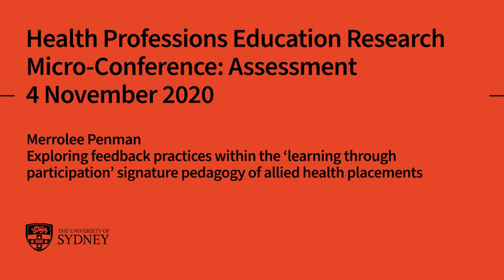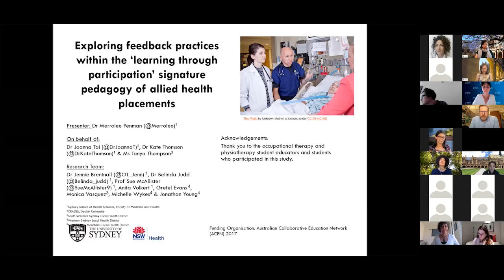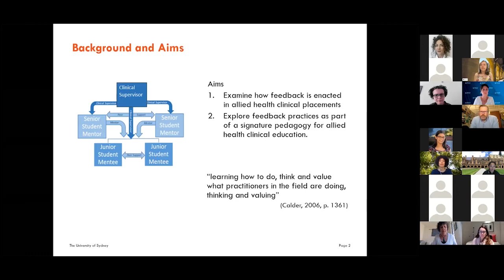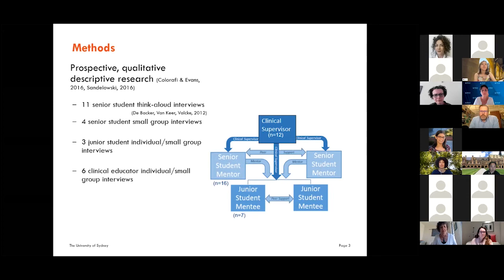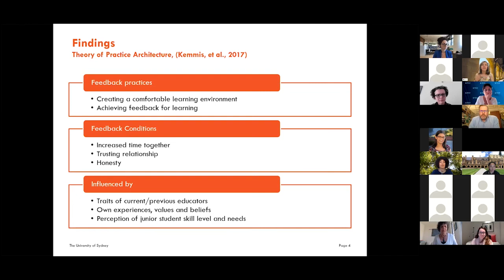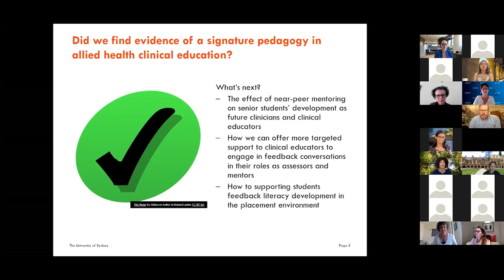Merrolee Penman - Health Professions Education Research Micro-Conference 2020: Assessment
Recorded on Wednesday 4 November 2020.

Merrolee Penman
'Exploring feedback practices within the ‘learning through participation’ signature pedagogy of allied health placements'

Signature pedagogies have been identified within some health disciplines such as medicine and nursing (Shulman, 2005), however for health disciplines not characterised by traditional ward rounds, the signature pedagogy is less obvious. Alternative signature pedagogies have begun to emerge; ‘field education’ (Olson-Morrison, Radohl, & Dickey, 2019),
‘human body as teacher’ (Jensen, Mostrom, Hack, Nordstrom, & Gwyer, 2018), and learning that is ‘relational, affective and highly contextualised’ (Schaber, Marsh, & Wilcox, 2012). Jensen and Purtilo (2013) argued that health disciplines’ reliance on work placements provides a case for considering a unified signature pedagogy for workplace learning in health. ‘Learning through participation’ or participator workplace learning has been proposed as the signature pedagogy within health disciplines, with three dimensions; ‘relationships within the practice community’, ‘tasks and activities’, and the ‘workplace environment’. Across these dimensions, feedback by the workplace educator is considered critical.